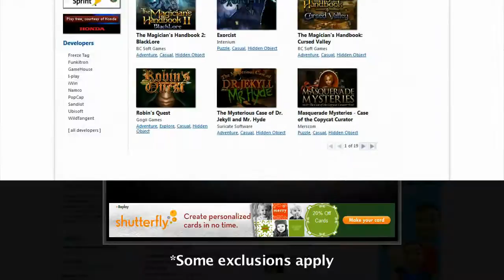WildCoins at WildTangent Games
Here's how WildCoins work at WildTangent Games.  Go to wildtangent.com and check it out!